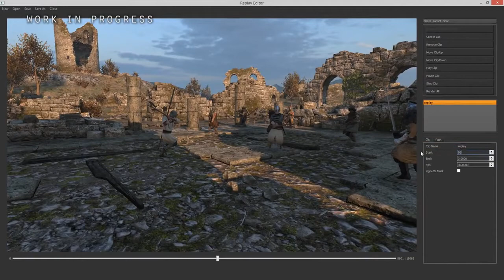Mount & Blade 2: Bannerlord - Developer Blog #11 Some Context